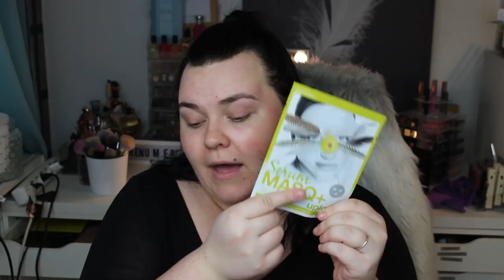ALLT DU BEHÖVER VETA OM ANSIKTSMASKER + Mina rekommendationer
Välkommen tillbaka till min hudvårdsvecka och idag pratar vi om allting som handlar om ansiktsmasker. Vi pratar om exfolierande ansiktsmasker, djuprengörande ansiktsmasker och återfuktande ansiktsmasker. Jag slängde även in några riktigt bra sheet-masks!

Andra masker jag ej nämner i videon men som jag älskar:
Peter Thomas Roth - Mask-a-holic kit (MYCKET värt kit om man vill testa flera olika typer utav masker utav hög kvalite, dryga och väldigt bra)
Lumene - Glow reveal peeling mask (Mycket bra budget alternativ för att få ett ordentligt glow)
Kicks Beauty - Sheet mask (några utav dem BÄSTA sheet-masksen för priset. Extremt bra kvalite, borde ha tagit med som någon utav mina absoluta favoriter!)
Origins - Drink up intensive (Antagligen min mest älskade mask någonsin, fantastisk för huden och återfuktar som INGEN annan mask)